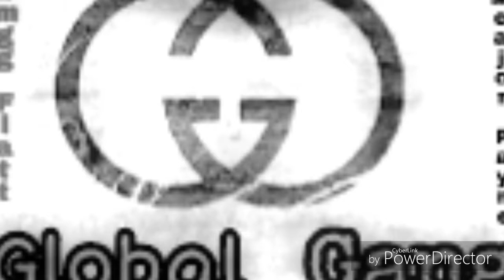9. Off The Bitter LMGG FLATT FT MEAJOR